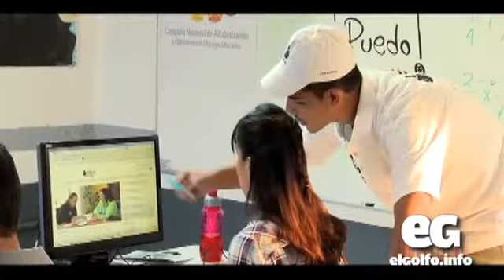Nunca es tarde para aprender a leer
Saber leer y escribir es para muchos un sueño, si, un sueño necesario y urgente que debe ser realizado, porque nunca es tarde para aprender a leer